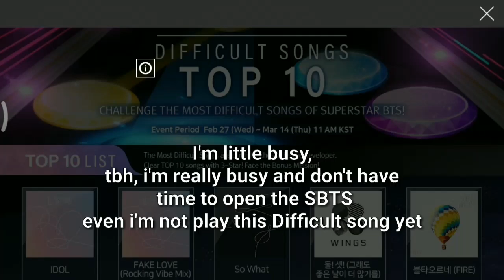Trying Power Up Perfect Timing Superstar BTS